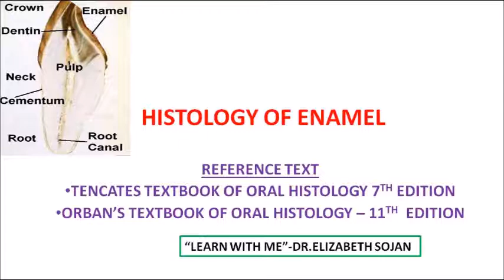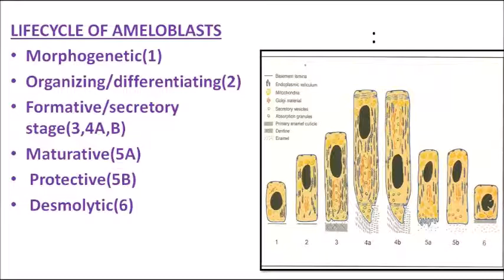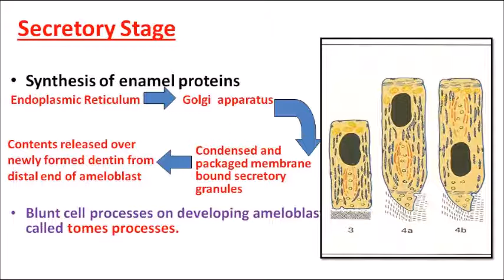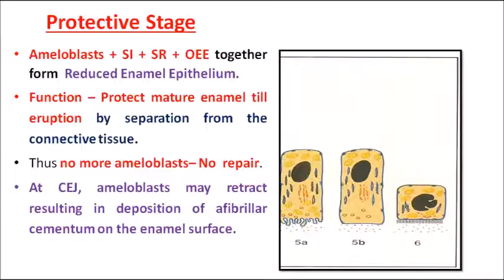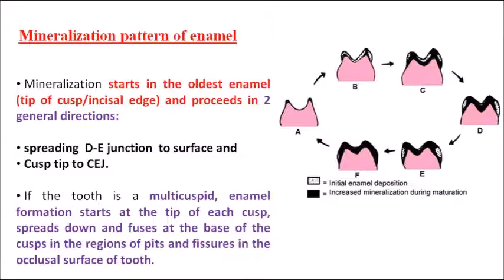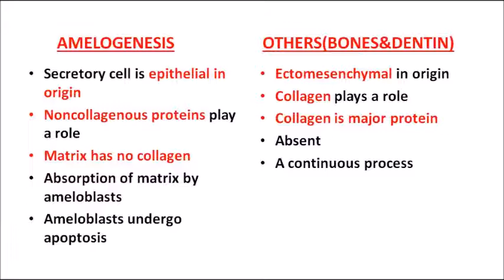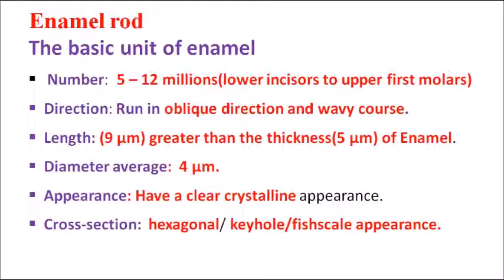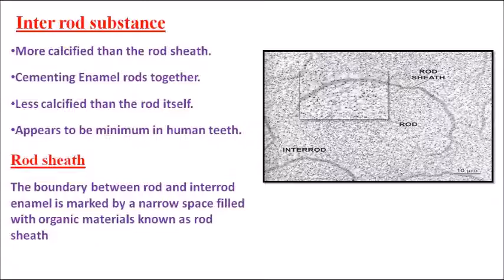PART 1- HISTOLOGY OF ENAMEL